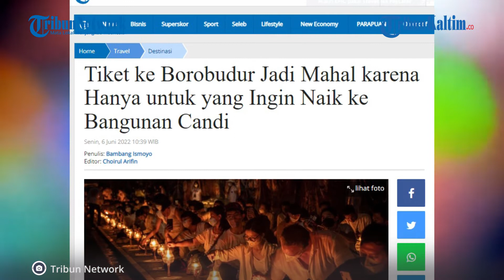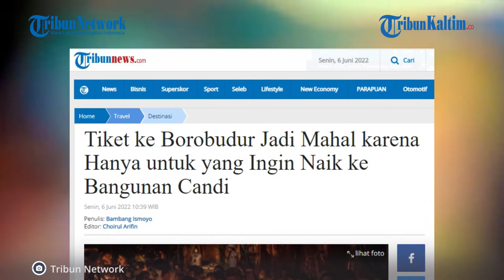Harga Khusus Tiket Masuk Kawasan Candi Borobudur, yang Rp 750 Ribu Untuk Apa?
Beberapa waktu belakangan ini masyarakat meributkan permasalahan perihal tiket Candi Borobudur yang terbilang sangat tinggi.

Dilansir dari Tribunnews.com, Menteri Koordinator Bidang Kemaritiman dan Investasi, Luhut Binsar Pandjaitan berencana menaikkan harga tiket khusus untuk ke Candi Borobudur.

Detail kebijakan harga khusus ini adalah, untuk wisatawan dalam negeri dibanderol sebesar Rp750.000, wisatawan mancanegara 100 dolar Amerika Serikat (sekitar Rp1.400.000), dan untuk pelajar (grup study Tour sekolah/bukan individual) adalah Rp5.000.

PT Taman Wisata Candi yang merupakan BUMN pengelola kawasan wisata tersebut mengungkapkan, bahwa pihaknya tetap melayani wisatawan regular yang hanya membayar tiket masuk sebesar Rp50.000 per orang.

Namun dengan harga tersebut, wisatawan regular ini hanya dapat menikmati kawasan wisata Candi Borobudur sampai batas halaman Candi, alias pelataran.

Editor: Robin